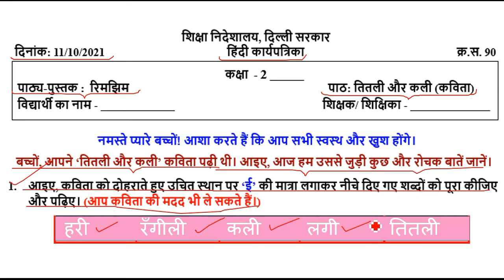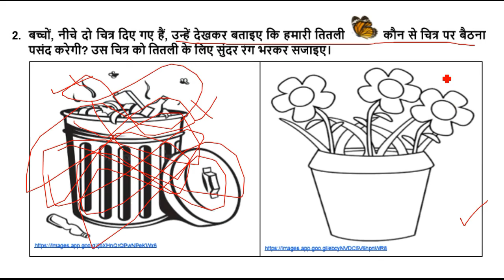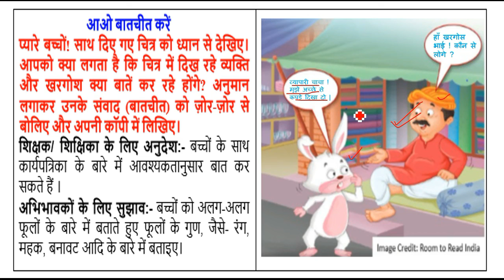Class 2 Hindi WORKSHEET 90 || 11 OCTOBER worksheet || WORKSHEET 90 CLASS 2 SOLUTION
IN this video we going to study ,

worksheet 90
Worksheet 90
Doe worksheet number 90 class 2nd hindi
class 2nd worksheet number 90
class 2nd worksheet 90
2nd class worksheet 90
worksheet number 90 2nd class
2nd class worksheet number 90

" Keywords "